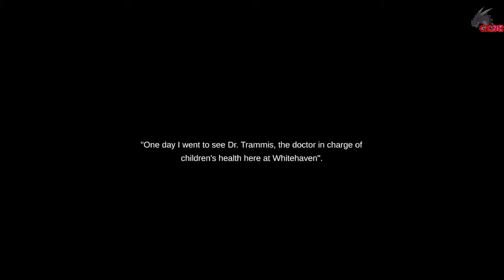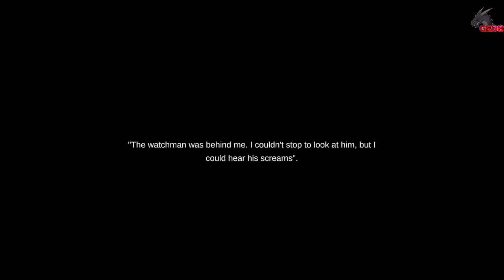Whitehaven Full Gameplay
We are playing through a short horror game that came out on the 18th Whitehaven.